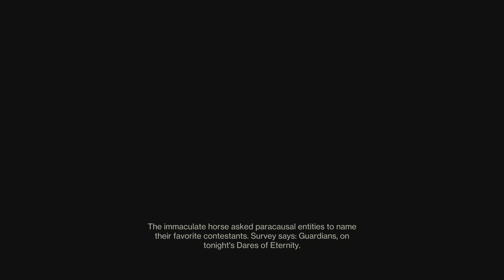Destiny 2_20231206140850